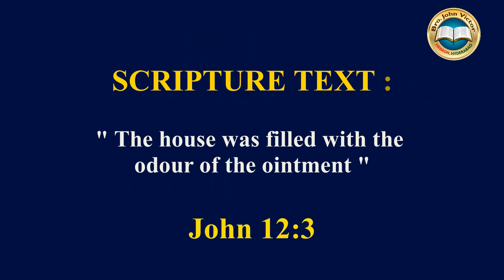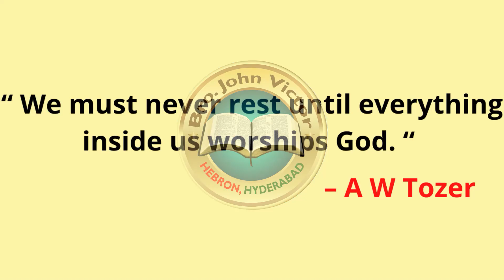shortmessage (0565) ON JOHN 12:3 || క్లుప్త వర్తమానములు - యోహాను 12:3